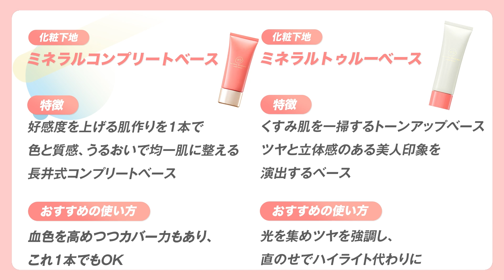【熱血解説】プロのガチ推しコスメ｜こだわりやおすすめの使い方を熱く語ります！🔥【N by ONLY MINERALS】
「もっと知りたい！」というリクエストをコメント欄にたくさんいただきました、「N by ONLY MINERALS 」（エヌバイオンリーミネラル）について、今回はたっぷりご紹介していきます！

「N by ONLY MINERALS」 は、ミネラル（鉱石）を原料に作られた日本生まれのミネラルコスメ「オンリーミネラル」の長井かおりラインとして、私がプロデュースしているブランドです！
石けんで落とせることや、ひとつのアイテムで顔中どこでもメイクできて助かる！という声をたくさんいただいています。どんな方も簡単にきれいになれるように、、、熱い想いを込めてつくっているコスメ。今まで知らなかった方にも知っていただけたらうれしいです。
今回は、新色を使ったピンクメイクを中心に、下地、眉、チークの簡単テクニックを、お恥ずかしながら自分の顔を使って、ほぼスッピンから（！）ご紹介しています！すでにお持ちの方はさらに上手に使えるようにご覧いただければと思いますし、お手持ちのコスメでご紹介したテクニックを応用していただいても！

PR動画ではないのですが、自分で作っているので愛たっぷりにまたまた語ってしまいました（照）。感想や、もっとこのアイテムについて詳しく知りたい！などなど、みなさんからのお声をこれからの発信につなげていきたいので、コメントをお待ちしています。

「長井かおり｜おしゃべりメイクBOX」は毎週金曜、土曜20時から配信しています。次回もぜひお楽しみに！

▼N by ONLY MINERALS徹底解説！
00:00 今回はN by ONLY MINERALS徹底解説！
00:45 N by ONLY MINERALSってどんな商品？
02:25 N by ONLY MINERALS ミネラルコンプリートベース 01 YES! イエス！ 3,850円（税込）
02:31 N by ONLY MINERALS ミネラルトゥルーベース 01 LUMINOUS ルミナス 3,520円（税込）
02:39 N by ONLY MINERALS ミネラルコンプリートベース 01 YES! イエス！ 3,850円（税込）
02:53 N by ONLY MINERALS ミネラルトゥルーベース 01 LUMINOUS ルミナス 3,520円（税込）
03:50 下地まとめ
03:54 N by ONLY MINERALS ミネラルアイゾーンパレット 01 CHICCANDY シックキャンディ 3,850円（税込）
06:54 アイブロウまとめ
06:49 N by ONLY MINERALS ミネラルスキャンブロウ 01 FAKE フェイク 3,850円（税込）
09:10 N by ONLY MINERALS ミネラルアイゾーンパレット 01 CHICCANDY シックキャンディ 3,850円（税込）
09:43 アイブロウまとめ
09:47 N by ONLY MINERALS ミネラルソリッドチーク コンプリート 05 PICHI-PICHI ピチピチ 3,520円（税込）
11:59 チークまとめ
12:04 N by ONLY MINERALS ミネラルソリッドチーク コンプリート 02 CHANCE チャンス 3,520円（税込）
　　　N by ONLY MINERALS ミネラルソリッドチーク コンプリート 03 TOMOSHIBI トモシビ 3,520円（税込）
　　　N by ONLY MINERALS ミネラルソリッドチーク コンプリート 04 MOOD ムード 3,520円（税込）
　　　N by ONLY MINERALS ミネラルソリッドチーク コンプリート 01 YES! イエス！ 3,520円（税込）
13:03 N by ONLY MINERALS ミネラルピグメント 01 YES! イエス！ 2,530円（税込）
13:16 N by ONLY MINERALS フォーユアリップミネラル 01 CHARM チャーム 2,750円（税込）
13:33 まとめ